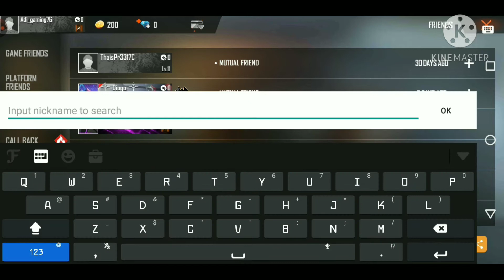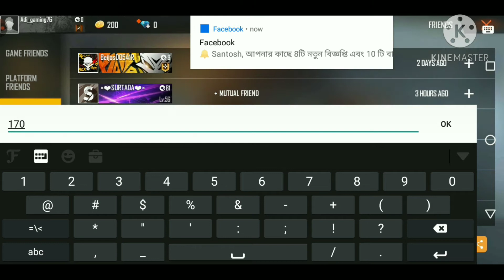Brazil highest level players 🤤[GARENA FREE and 🔥 ]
So hey friends I am Aditya and you watch my youtube channel adi gaming

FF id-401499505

🇳🇵 Garena FreeFire Nepal